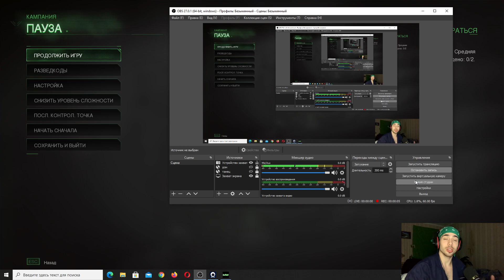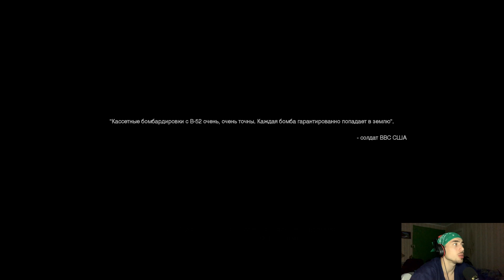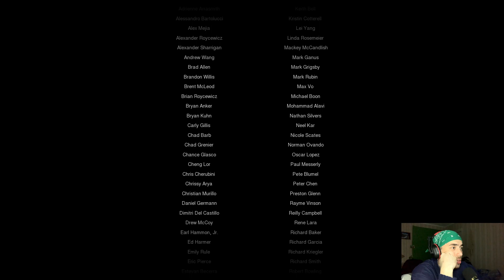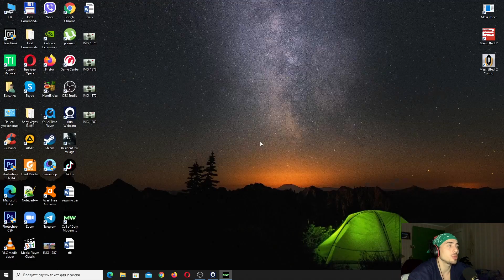Убиваем Захаева! Финал Прохождение Call of Duty MW1 Remastered #9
Может пройти MW2 и MW3?